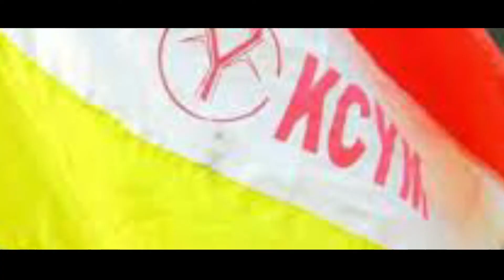കെ സി വൈ എം സംസ്ഥാന സമിതിയുടെ നേതൃത്വത്തിൽ ഉപവാസ സമരവും പ്രതിഷേധ ധർണ്ണയും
സർക്കാരുകളുടെ ജനദ്രോഹ നയങ്ങൾക്കെതിരെ ഉപവാസ സമരവും പ്രതിഷേധ ധർണയും